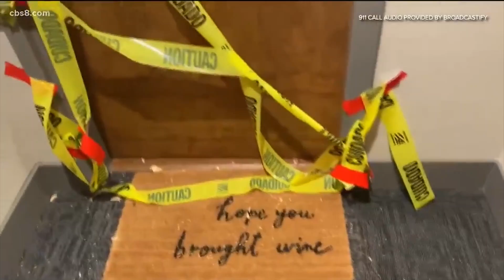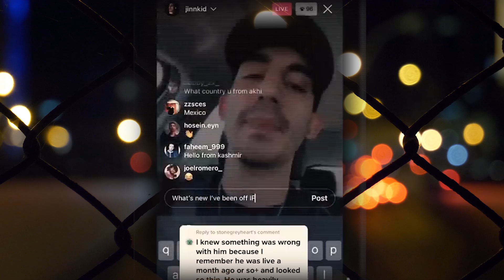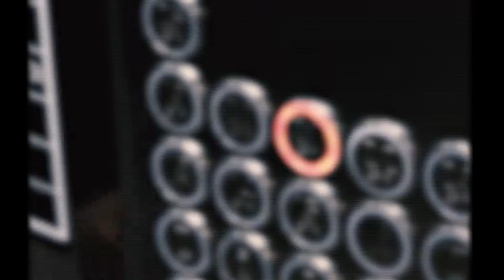Лицо со шрамом из TikTok. Жестокая месть блогера JinnKid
Красивая жена, маленькая дочка и роскошная жизнь в Сан-Диего. За короткий срок он стал популярным блогером в TikTok, снимая ролики под псевдонимом JinnKid в образах Тони Монтаны из фильма  "Лицо со шрамом" и персонажей игры "The Elder Scrolls: Skyrim". А потом Али начал подозревать жену в изменах и решил проверить на верность...

В видео использована музыка с сайта audionautix.com, а также с канала  @CO.AG Music